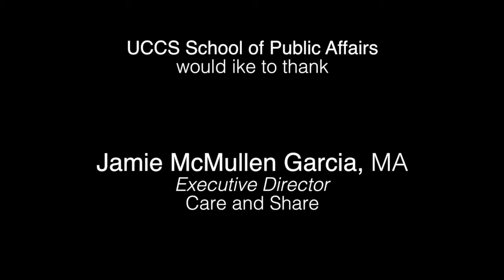Pi Alpha Alpha Induction Ceremony - Fall 2018 UCCS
We congratulate all the inductees of the Pi Alpha Alpha chapter at the UCCS School of Public Affairs. At the induction ceremony, the Master of Public Administration honors students were recognized for their achievements and character.